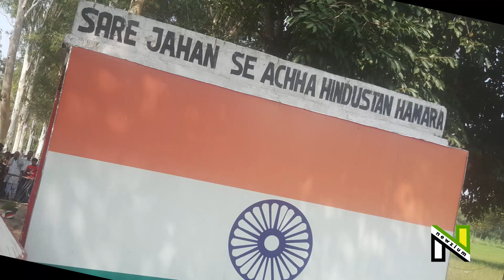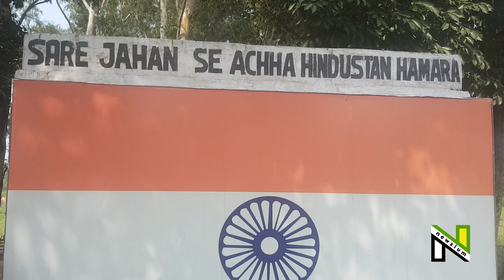Interesting story of a tree which is half Pakistani, half Indian | Newzium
The video revolves around a giant tree that is grown on the exact broder of Pakistan and India in Sialkot region. the interesting facts are disclosed in the video about the border. Watch the complete video to see the giant tree and its tale of how it ha covered the exact border of Pakistan and India.
Also Watch
why Sheikh Rasheed Failed to Run Railway